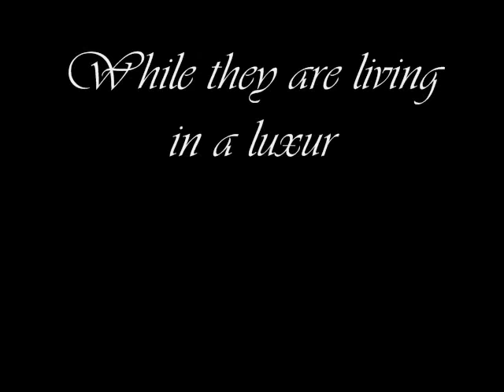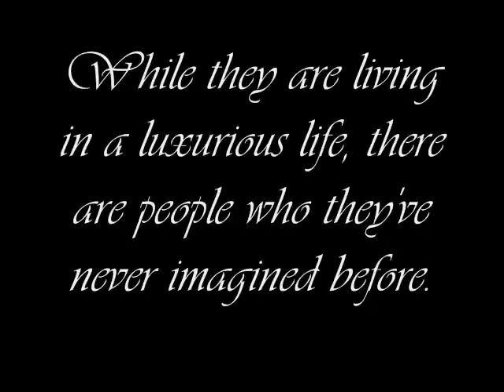SURTI LOVE STORY (TRAILER)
Play Project by Anthony K.P., Michelle I. A., Michael V. and Imelda L...
(2008 batch, International Business Management Program, Petra Christian University, Surabaya-Indonesia)